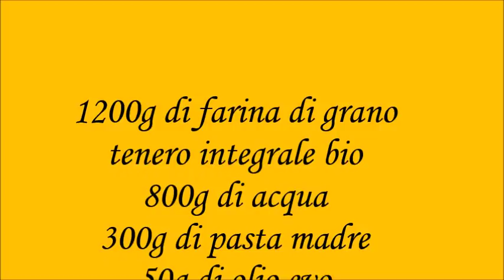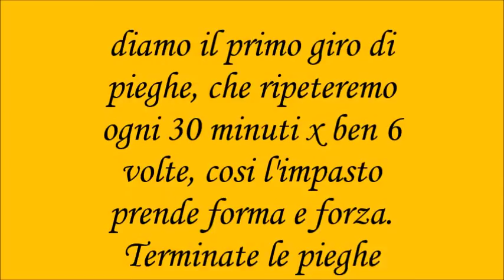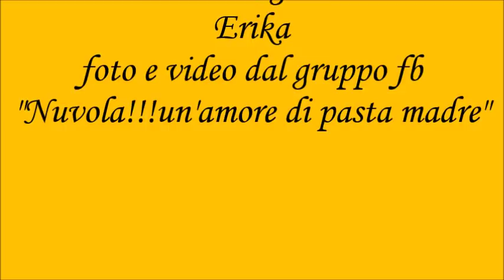Pane integrale con lievito madre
impasto collettivo eseguito con il gruppo "Nuvola!!!un'amore di pasta madre" di Rosa Di Fonzo